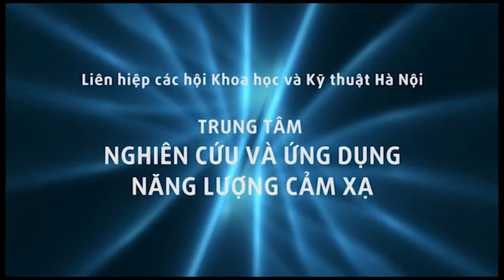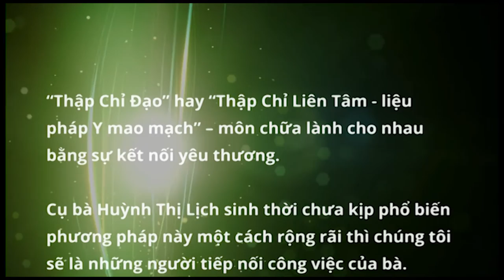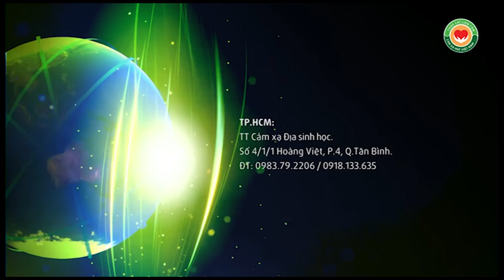Parkison chân kéo sệt không nhấc được, bấm huyệt Thập Chỉ Đạo 4 lần đầu đá được chân lên cao